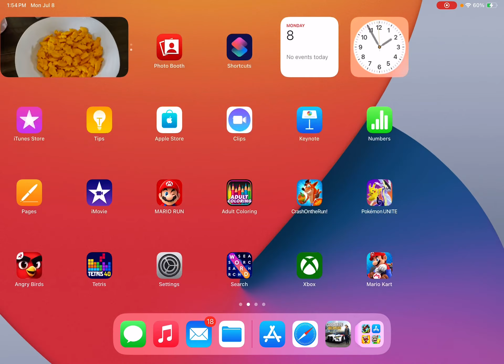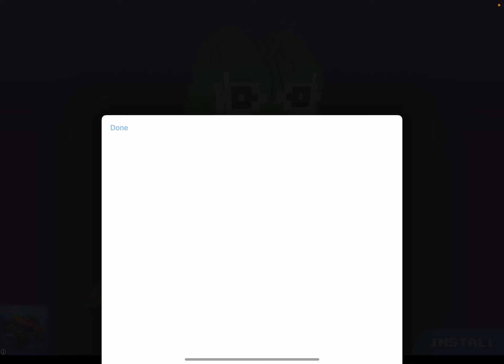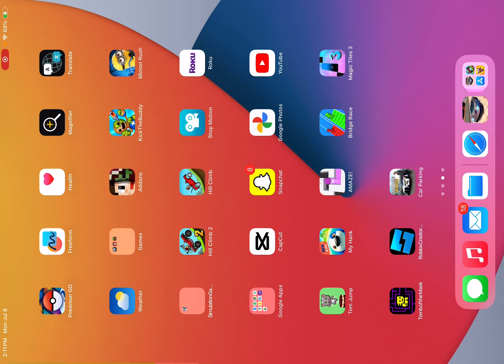Play Part 2